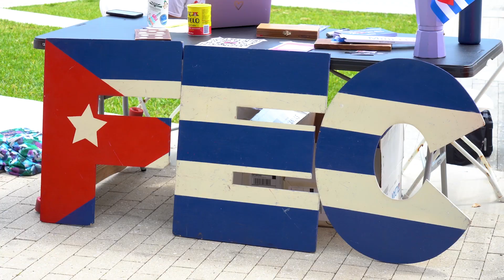JMM 517: FEC'S Week of Cuban Culture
The heartbeat of Cuban culture pulses all over Miami, and at the University of Miami, there is one student organization responsible for making sure that Cuban culture continues to expand its reach on campus.

The Federación de Estudiantes Cubanos, also known as FEC, looks to accomplish just that with its annual Week of Cuban Culture events and festivities. But the biggest message the organization looks to share with the campus community is one of family.

Timecodes
0:00 Intro
0:05 Main PKG
2:46 Donut PKG w/ Live Shot Front and Tag
6:20 Short PKG

Course: JMM 517 Television News Reporting